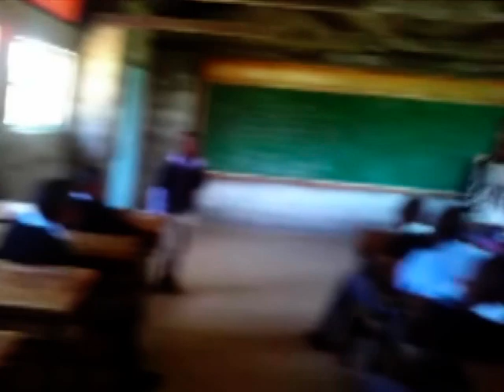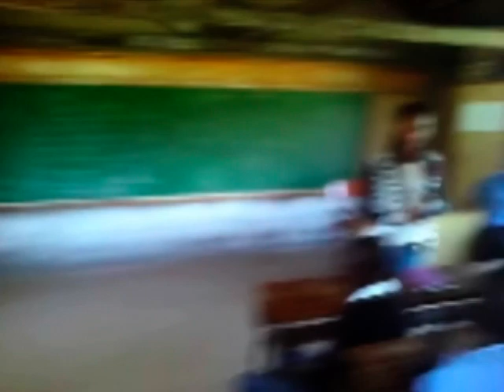LESOTHO, Beauty with a Purpose Presentation : Miss World 2014